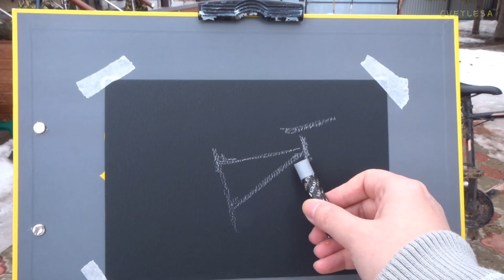☀️Рисую велосипед на улице🚲Масляная пастель Малевич🎨Пленэр в деревне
Привет!

Рисую велосипед с натуры, масляной пастелью от Малевич на бумаге от Малевич.

Приятного творчества :-)